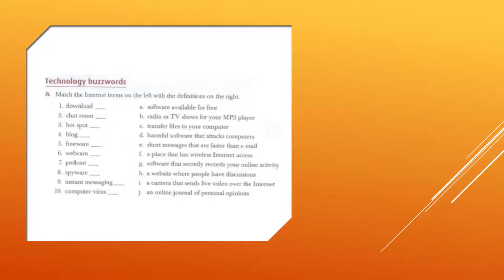Ingles Corporativo-Technology buzzwords